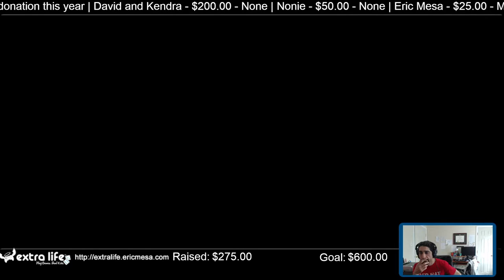ExtraLife: Eric Plays Hitman Absolution Ep 02 - The Continuing Adventures of the Worst hitman ever